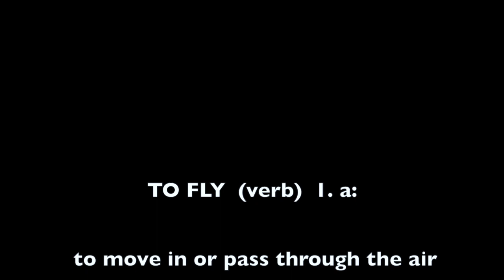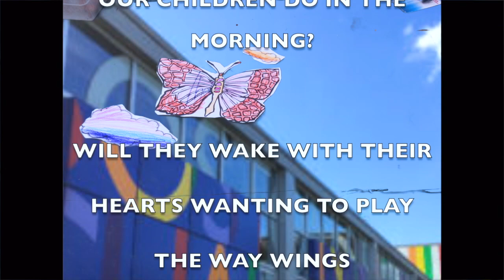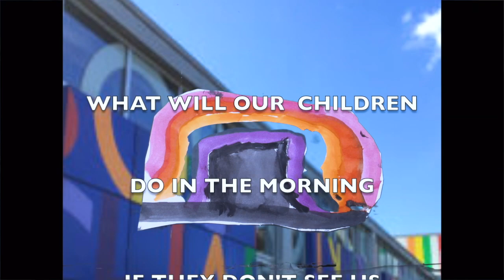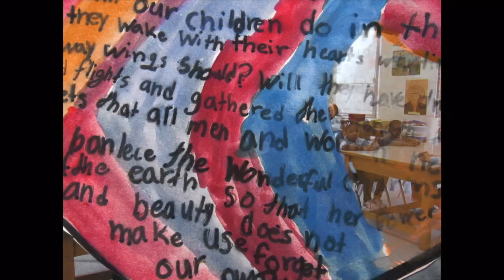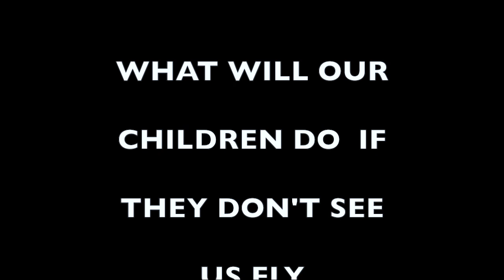"What Will Our Children Do If They Don't See Us Fly?" An Animated Movie by BRCPS Scholars!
Scholars at Boston Renaissance Charter Public School created a video using stop motion animation and their own original artworks!

The video was presented to the school at this year's annual BRCPS Specialty Showcase, where work from all of the school's many specialty classes - including music, art, media production, dance, Chinese language, chorus and physical education is shown.